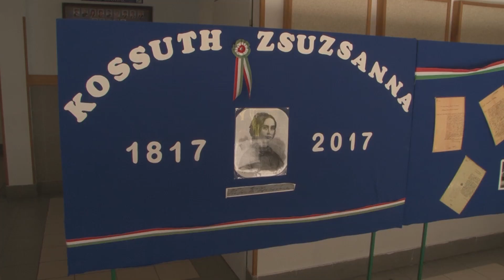Ballagás az Érdi SZC Kossuth Zsuzsanna SZKI-ban, 2023. május 5-én